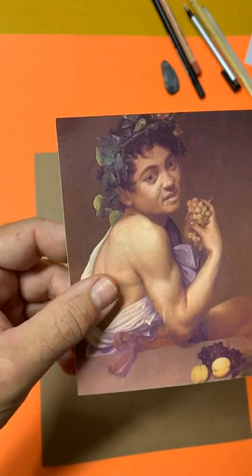Estudo em desenho da obra Baco Doente, de Caravaggio - Live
Copiar ou esboçar obras de grandes artistas é um poderoso exercício para a evolução de nosso traço e para um maior entendimento da arte e assim criar nossos próprios desenhos.